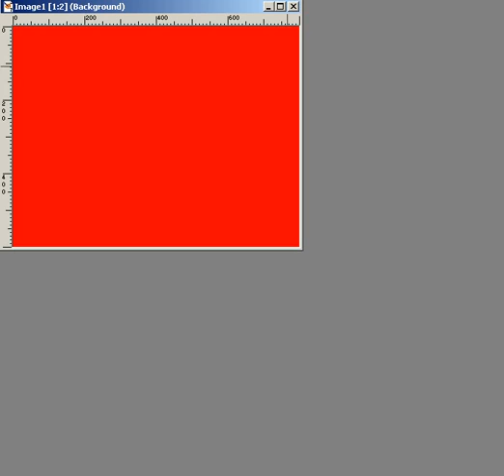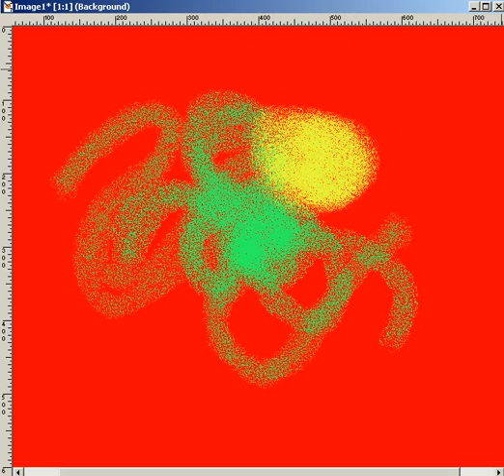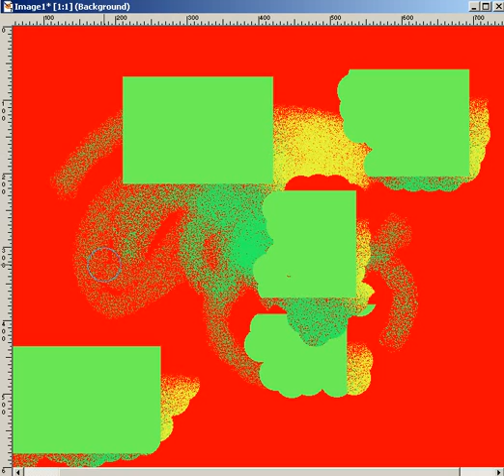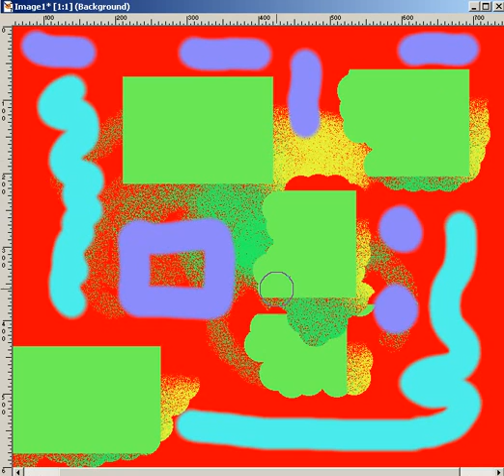Drawing something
Drawing something abstract quickly with computer